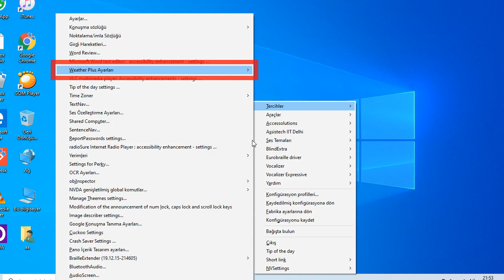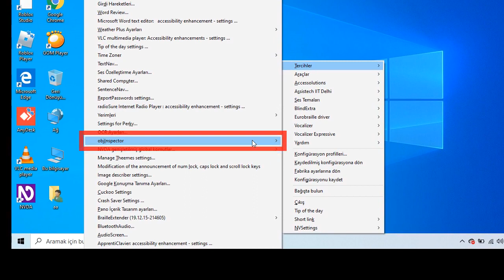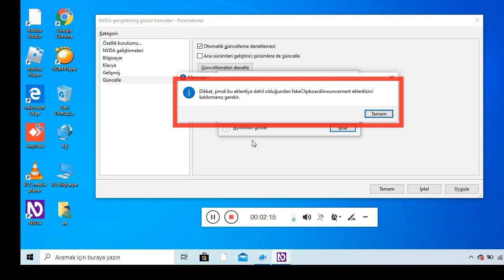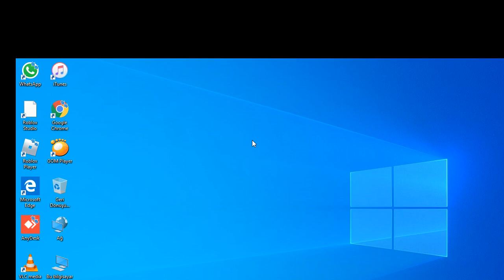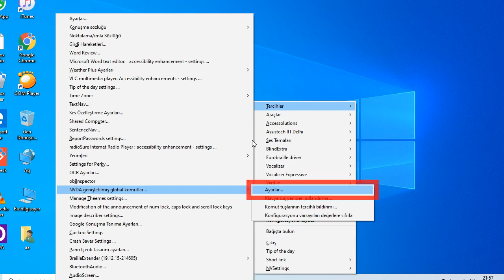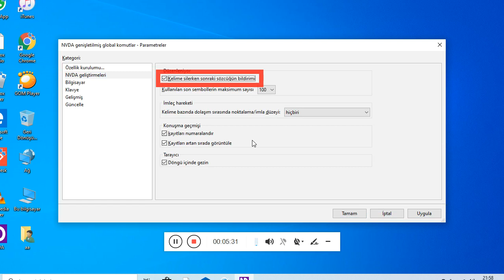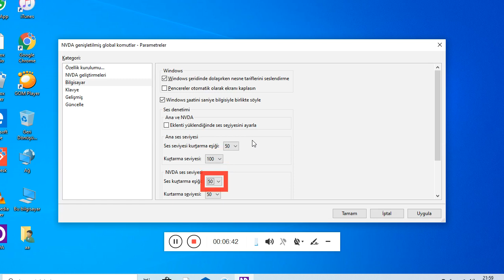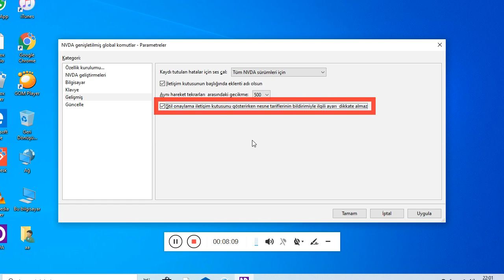NVDA GENİŞLETİLMİŞ GLOBAL KOMUTLAR YENİ VERSİYON